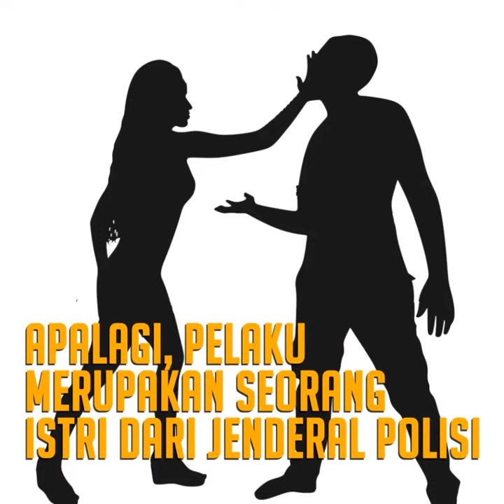Mengungkap Insiden Wanita Penampar Petugas Bandara Manado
Istri seorang jenderal polisi menampar petugas Avsec Bandara Sam Ratulangi, Manado, pada Rabu, 5 Juli 2017 kerena menolak melepaskan jam tangan, saat hendak memasuki ruang tunggu bandara. Bagaimana pendapatmu? Ayo bersuara untuk perubahan!